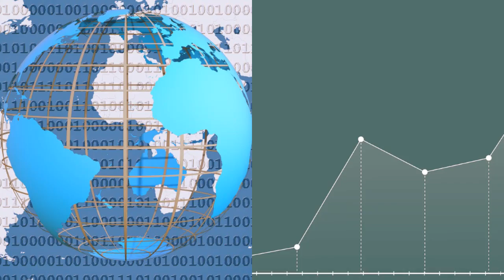Free!!! YouTube Channel Intro Templates ! Category ! Business & Finance 14